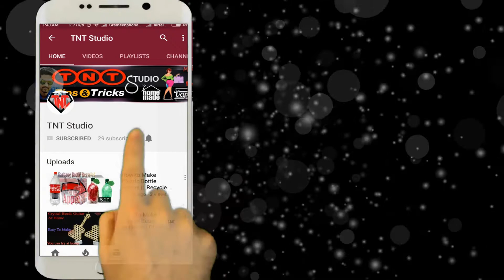How To Make Paper Rose Wall Hanging || DIY Paper Wall Mate At Home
Today we will Show You How to make Rose Wall hanger Out Of Paper . How To Make Paper Rose Wall Hanging || DIY Paper Wall Mate At Home .

Another Video